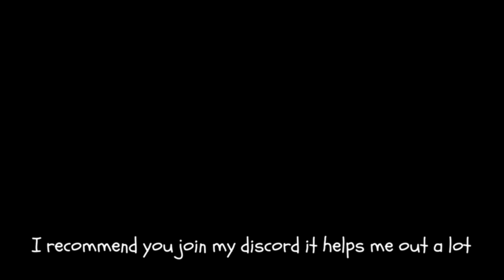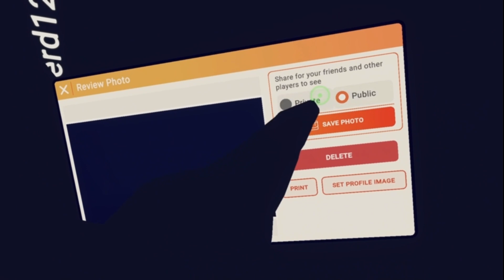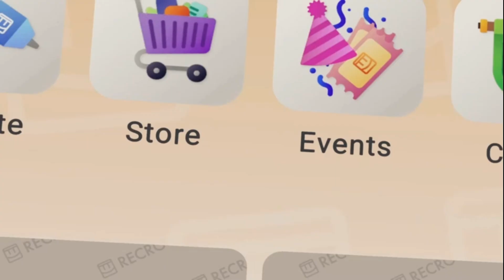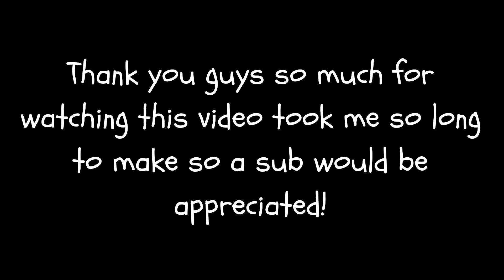I escaped the backrooms in rec room!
This video took me a while I really hope you enjoyed!